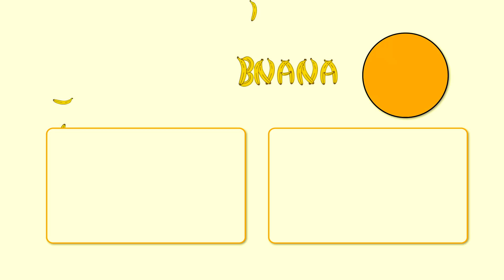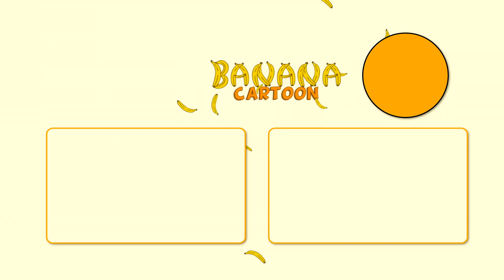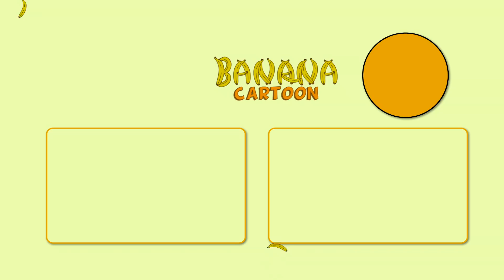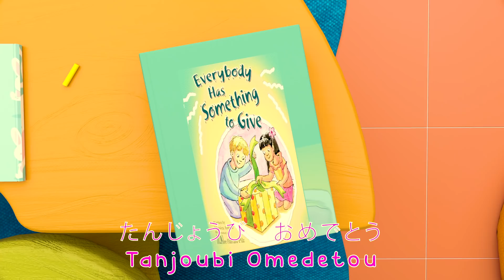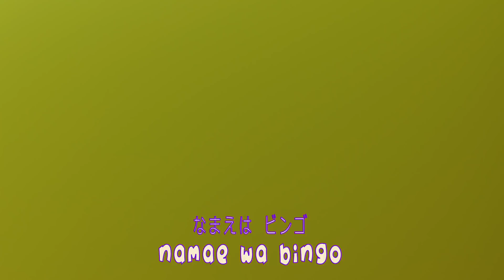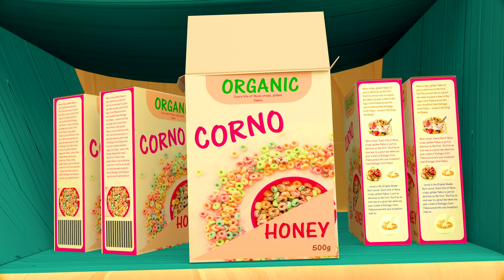テディベアが振り返る| 保育園のライム＆キッズソング| やカーツーン| バナナカーツーン